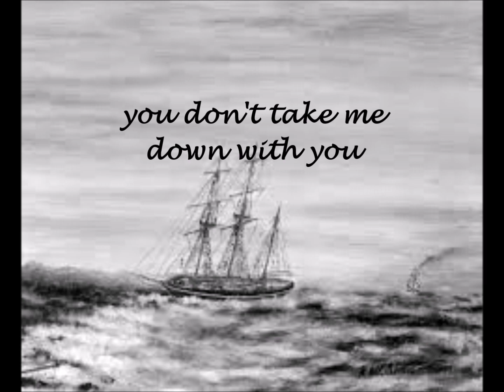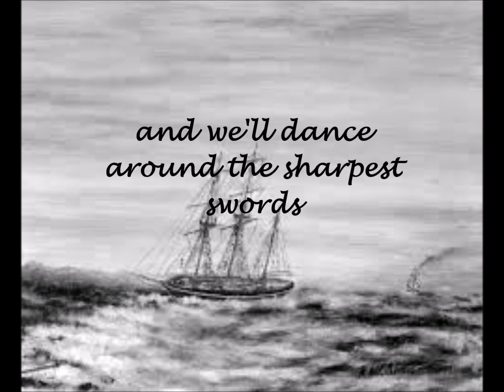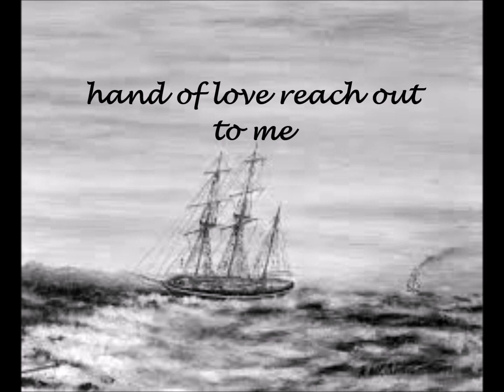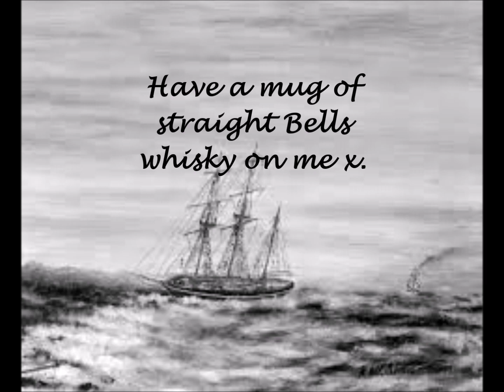passing ships -Songhouse Diary's